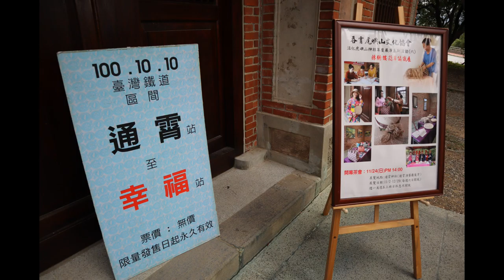202001苗栗一日遊 - 照片轉影片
# 好望角  ​# 通霄神社   # 銅鑼茶廠  # 卓蘭大峽谷